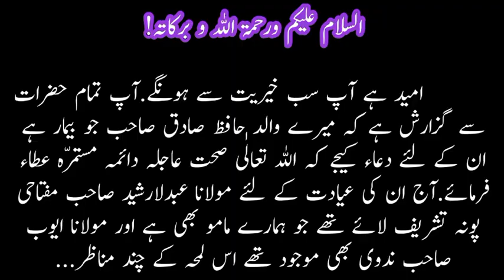Mo Rashid Miftahi ki Aamad مولانا رشید مفتاحی کی آمد و مولاقات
امید ہے آپ سب خیریت سے ہونگے.آپ تمام حضرات سے گزارش ہے کہ میرے والد حافظ صادق صاحب جو بیمار ہے ان کے لئے دعاء کیجے کہ اللہ تعالٰی صحت عاجلہ دائمہ مستمرّہ عطاء فرمائے.آج ان کی عیادت کے لئے مولانا عبدلارشید صاحب مفتاحی پونہ تشریف لائے تھے جو ہمارے مامو بھی ہے اور مولانا ایوب صاحب ندوی بھی موجود تھے اس لمحہ کے چند مناظر...